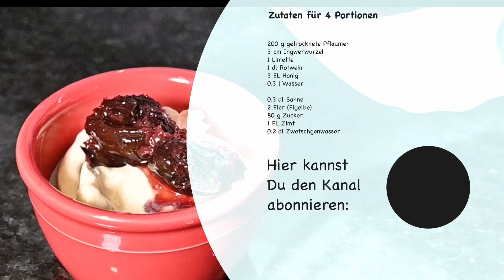Sehr leckeres Dessert für festliche Essen: Zimtparfait mit in Wein eingeweichten Pflaumen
Ein Parfait ist immer einfach und schnell vorbereitet und schmeckt sehr lecker. Wenn wie hier noch eine Mischung aus süss-scharfen Pflaumen hinzukommt, wird es noch besser - genau das richtige Dessert für ein festliches Essen.